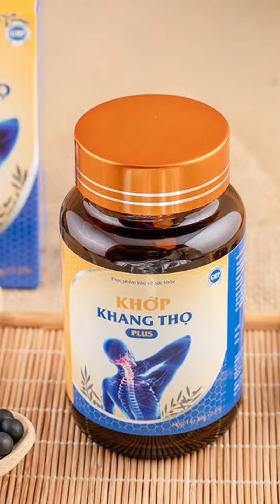Review Viên uống Khớp Khang Thọ Có Thực Sự Hiệu Quả